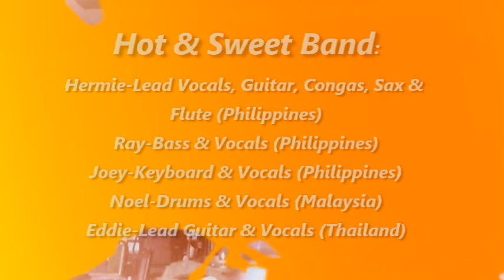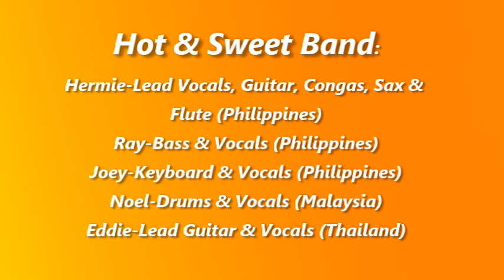Live recording of Hot & Sweet Band (Cover) - Slippery When Wet by the Commodores/Keep It Coming Love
Live recording of Hot & Sweet Band (Cover) Slippery When Wet by the Commodores/Keep It Coming Love by KC & Sunshine Band at Sembach AB, NCO Club in Germany on 22Jul1978